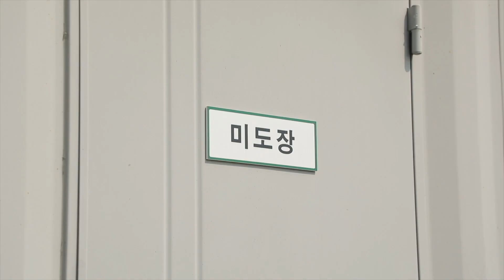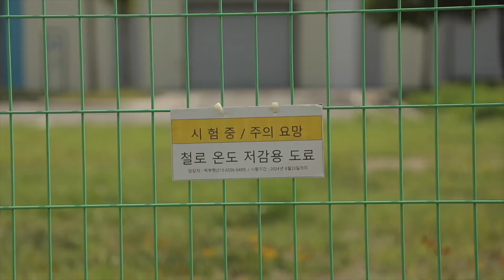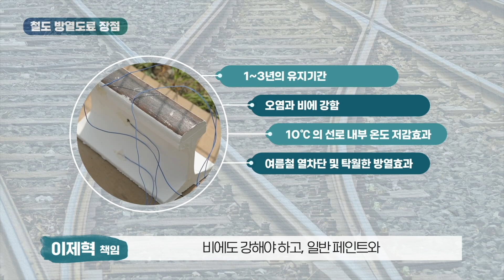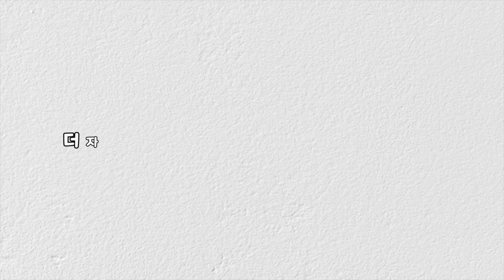뜨거운 여름철 페인트로만 내부 온도를 7도 이상 낮출 수 있다고? ㅣS-OIL 투자회사 방문기 EP.2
에쓰-오일의 투자회사인 EUCNC는 우수한 경쟁력을 가진
친환경 단차열 페인트 기술을 보유하고 있는 기업이에요

EUCNC의 단차열 페인트는 일반 페인트와 평균 8도의 온도 차이가 나며,
여름철 기준 30%이상, 겨울철 기준 20-25%의 에너지를 절감할 수 있어요!🔥

획기적인 단차열 페인트 기술로 철도용 페인트를 개발 중이고,
오염과 비에 강한 이 페인트는 철도의 온도 상승을 방지하여
기차의 운영 중지를 막을 수 있다고 합니다!🚝

단차열 페인트 실험 현장이 궁금하다면?👀

EUCNC, an investment company of S-Oil, possesses cutting-edge eco-friendly thermal insulation paint technology with outstanding competitiveness.

EUCNC's thermal insulation paint shows an average temperature difference of 8°C compared to regular paint and can reduce energy consumption by more than 30% in summer and 20-25% in winter! 🔥

With this groundbreaking thermal insulation paint technology, they are developing paint for railways, and this paint, resistant to pollution and rain, can prevent temperature rises on railways, helping to avoid train operation disruptions! 🚝

Curious about the thermal insulation paint testing site? 👀